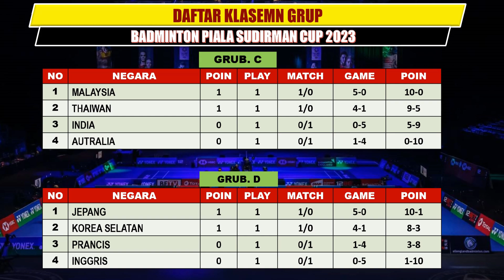Hasil Piala Sudirman Cup 2023 babak penyisihan`thaiwan, malaysia, Jepang, China, Korea Menang Mudah